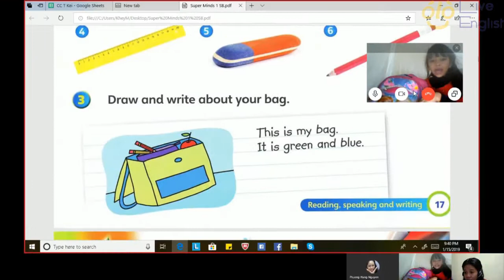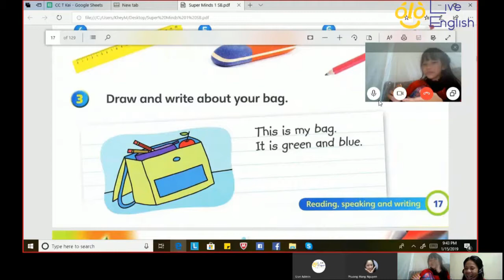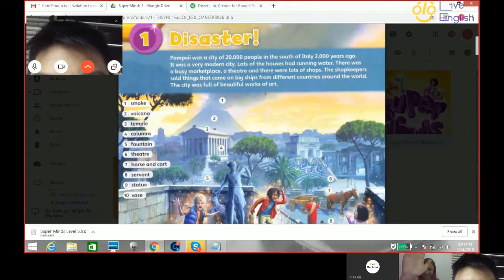Hình ảnh lớp học tại Live English